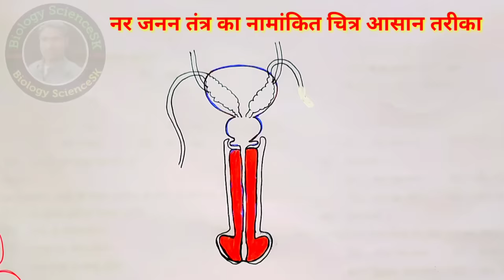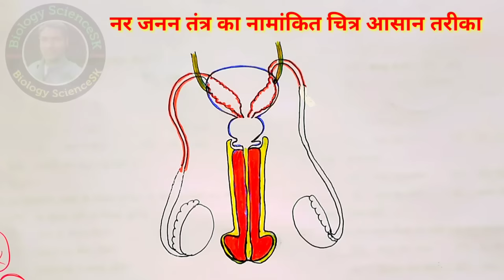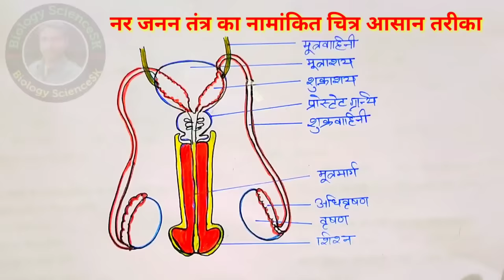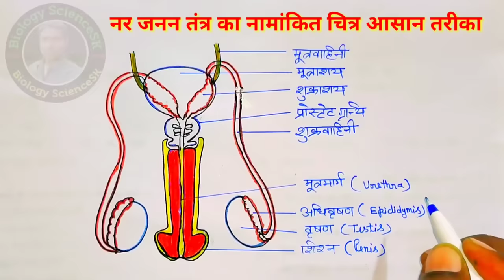नर जनन तंत्र का नामांकित चित्र | How to Draw Male Reproductive System |manav nar janan ang ka chitra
मानव नर जनन तंत्र का चित्र कैसे बनाएं
manav nar janan ang ka chitra
manav nar janan ang ka chitra kaise banaen
manav nar janan tantra ka chitra
How to Draw Male Reproductive System step by step for Beginners